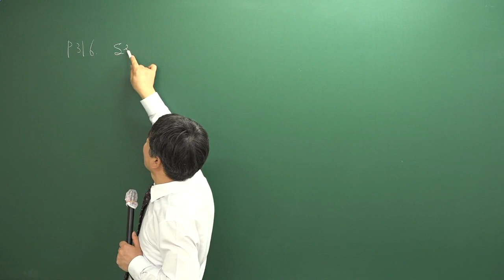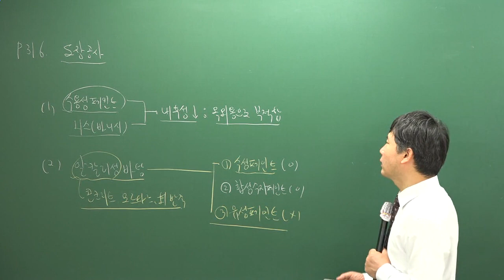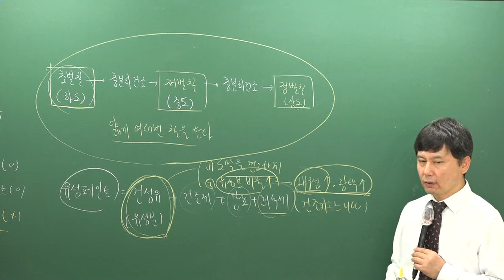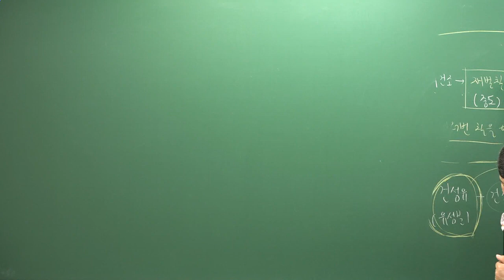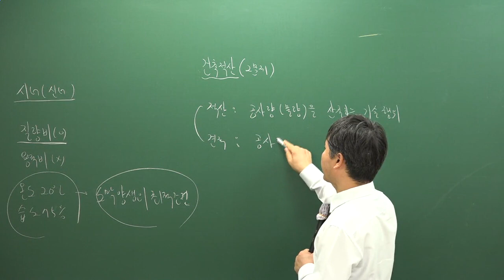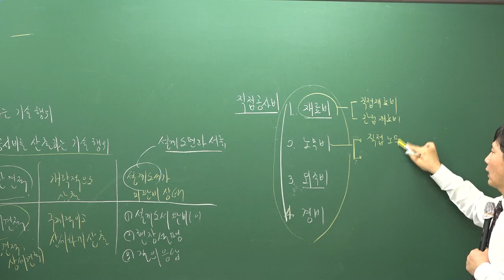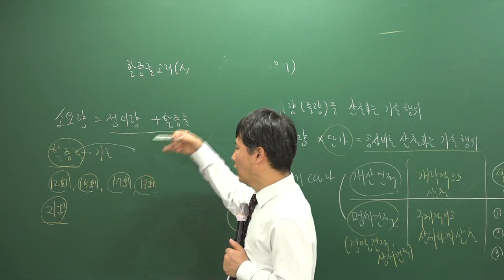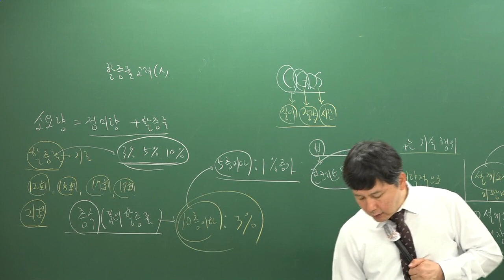[주전무] 2019년 주택관리사 시설개론 기초이론과정 10-17